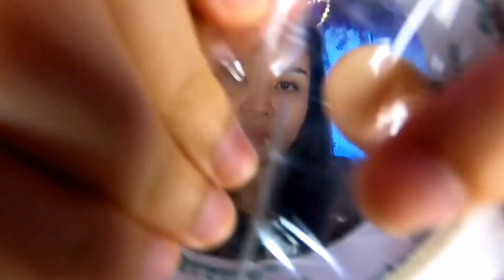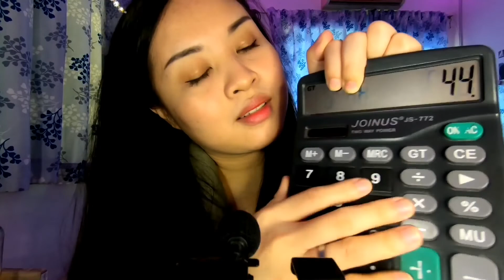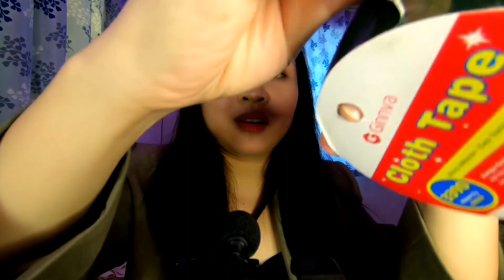ASMR RANDOM STUFF - My first ASMR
Hello everyone! Kopivosian!
So hari ni,sis mau try buat ASMR. Enjoy guys! 😘